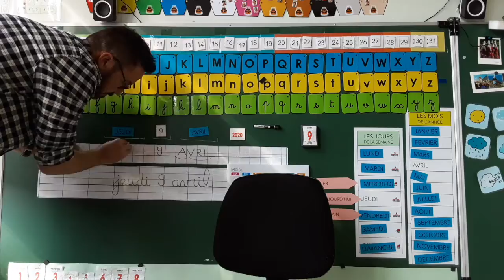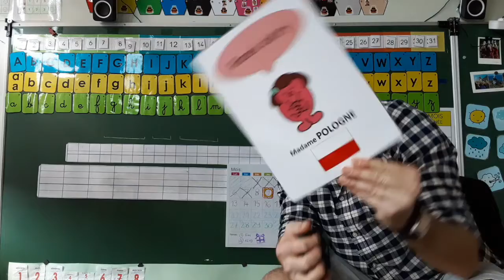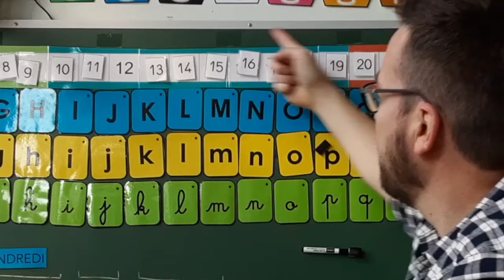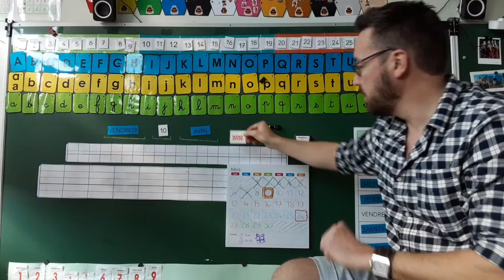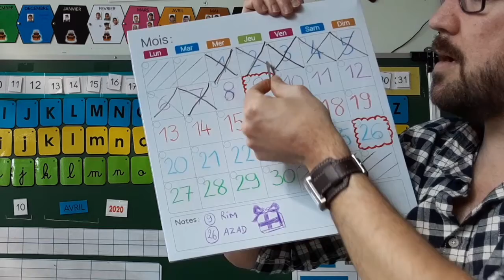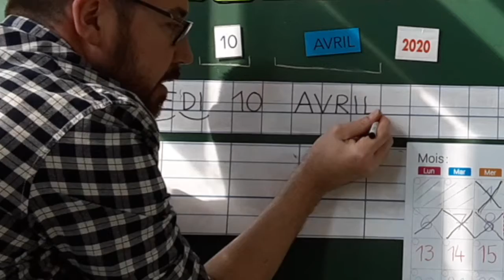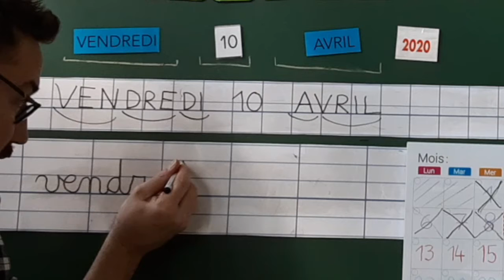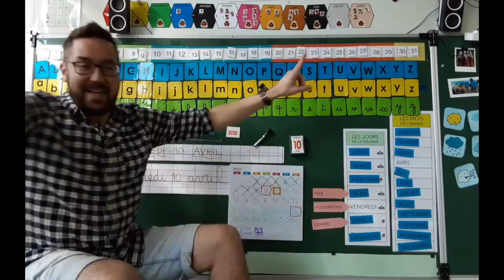Maternelle - Le rituel de la date - VENDREDI 10 AVRIL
Dans le cadre de la Continuité pédagogique liée au confinement de MARS 2020, je vous Dans le cadre de la Continuité pédagogique liée au confinement de MARS 2020, je vous propose ce petit RDV rituel de la date, tel que je le faisais chaque matin avec mes élèves.
Matériel annexe :
- imprimez (ou reproduire) le document "AFFICHAGES JOURS ET MOIS" pour recréer les mêmes colonnes que dans la classe.
- Imprimez (ou reproduire) le document "Frise numérique"
- Un cahier ou une feuille blanche (avec une simple ligne pour l'écriture de la date)
Docs à télécharger :
Page facebook @julien.instit